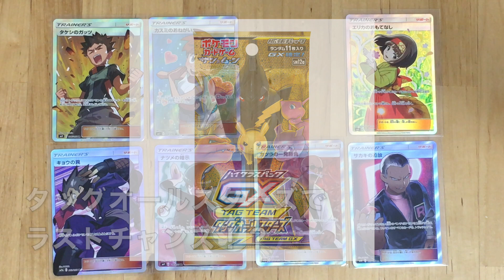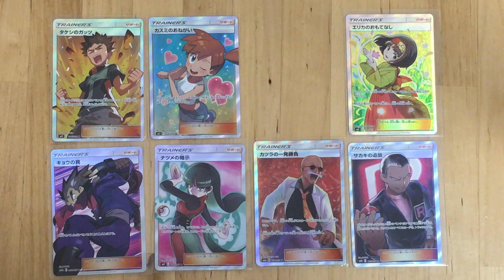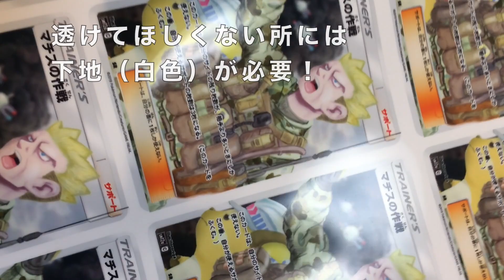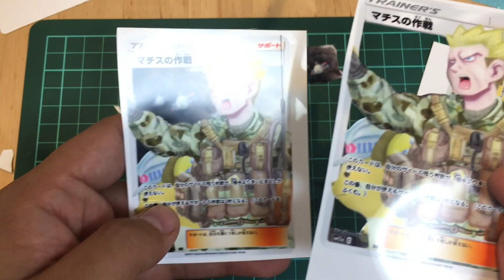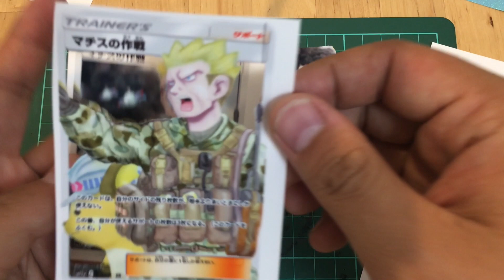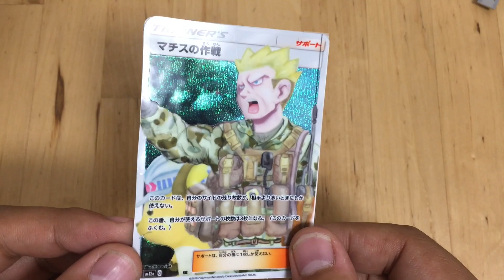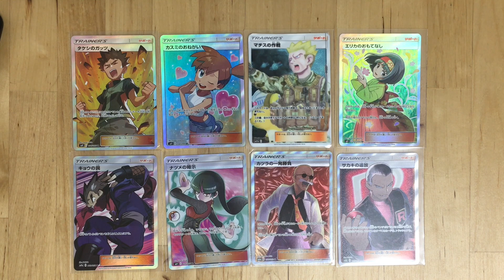【ポケカ 】マチスの作戦SRを作ってみた！【幻のカード】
マチスの作戦…戦況が不利なとき、1ターンに1枚しか使えないサポートカードを3枚まで使えるようになる無限の可能性を秘めたカード。
その潜在能力の高さから一部ルール（エクストラレギュレーション）では使用禁止になった強力なカード。
マチス自身もアニメではライチュウを駆使してサトシと名勝負を繰り広げるなど、キャラクター性も問題なし。

その状況下でスーパーレア化されないのは、寧ろ“おいしい“のか！？

キラカードのオリカを実際に作る方法をご紹介します！